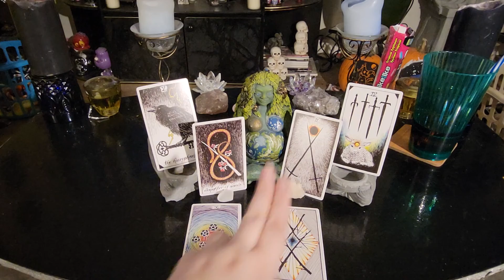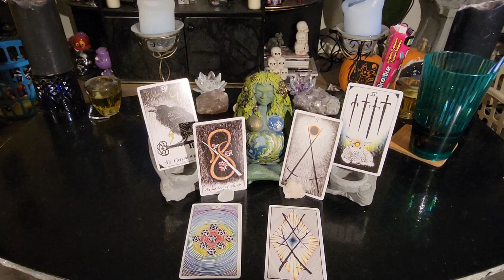Tuesday February 15th, 2022 Daily Tarot Cards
GolgothaInDarkness.com

Card Readings
Q & A

1 Hour - 1 1/2 hours
Channeled Messages from Spirit
Card Readings
Q & A